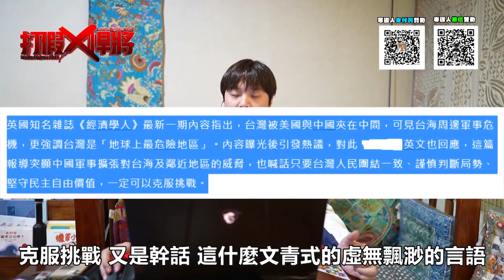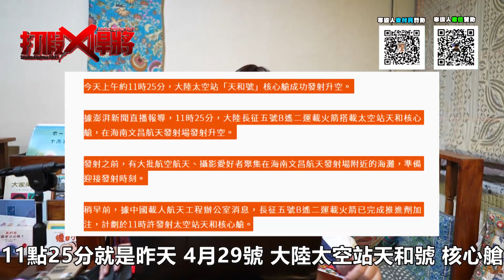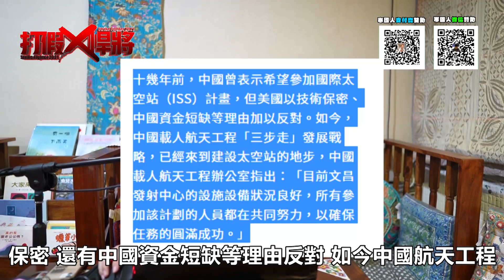大陸太空站天和號成功發射震驚世界!台灣還剩甚麼? ｜寒國人